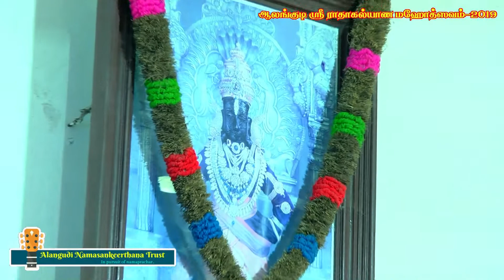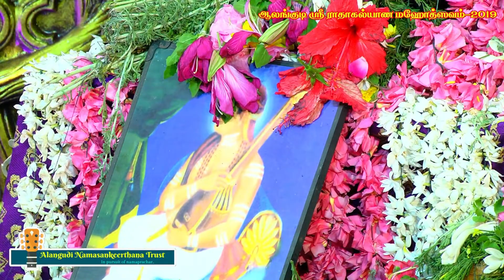161 - Varuvai Varuvai Sadgurunatha | Thondikulam Sri Ramu Bhagavathar | Alangudi Radhakalyanam 2019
வருவாய் வருவாய்..| தொண்டிக்குளம் ஸ்ரீ ராமு பாகவதர் | ஆலங்குடி ராதாகல்யாணம் - 2019 |

விருத்தம்:
காலடியில் அவதரித்த கருணைப் பெருங்கடலே
நின்று காஞ்சியில் வாழுகின்ற கருணைப் பெருங்கடலே
உந்தன் காலடியே தஞ்சம் என்று காலம் கழிக்கலானோம்
காலபயம் தீர்த்து கடுகியே வந்து நின் காலடி சேர்ப்பிப்பாயே
நடமாடும் தெய்வமே சந்திரசேகரா..

பல்லவி:
வருவாய் வருவாய் ஸத்குருநாதா
வரம் தருவாய் ஸ்ரீ ஜகதகுருநாதா (வரு)

அனுபல்லவி:
அன்னையும் நீயே அப்பனும் நீயே-என்னை
ஆதரித்து அருளிடும் தெய்வமும் நீயே (வரு)

சரணம்:
காஞ்சியில் வாழுகின்ற கருணை பெருங்கடலே
கடைக்கண் பார்த்து எந்தன் கலக்கம் தீர்ப்பாய்
காருண்ய ரூபனே காமாட்சி தாஸனே
காலமெல்லாம் என்னை காத்திட வேண்டும் (வரு)

நாமாவளி:
ஜய ஜய சங்கர ஹர ஹர சங்கர
ஜய ஜய சங்கர ஹர ஹர சங்க..

Alangudi Namasankeerthana Trust
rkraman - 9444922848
Radhe Krishna ! Alangudi Radhakalyanam 2019 by Alangudi Namasankeerthana Trust, Alangudi (Gurusthalam), Thiruvarur District. 72nd year celebration of Radhakalyana Mahotsavam was from 08/02/2019 to 10/02/2019.

09th February 2019 : Namasankeerthanam by Thondikulam Sri Ramu Bhagavathar.

Varuvai Varuvai Sadgurunatha - Mahaperiyava Dhyanam - Sri Chandhrasekara Saraswathi Swamigal of Kanchi - by Thondikulam Sri Ramu

Video By - Karthi Studios, Nagapattinam @ 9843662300

Please leave your feedback @ 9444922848